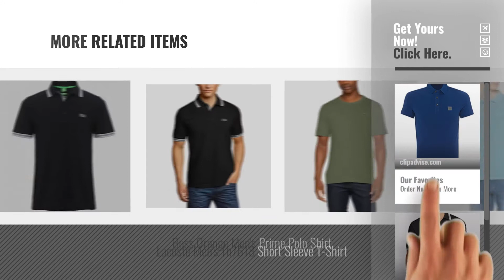Top 10 Boss Polo Shirt [2018]: Boss Orange Men's Passenger Polo Shirt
New! 2019 Black Friday / Cyber Monday Hoodies & Sweatshirts Deals and Updates.

Black Friday / Cyber Monday Boss Orange Men's Passenger Polo Shirt by Boss Orange

Black Friday / Cyber Monday Hugo Boss - Men's Paddy Pro Polo Shirt. Short Sleeve. Modern Fit by Hugo Boss -

Black Friday / Cyber Monday BOSS Green Men's Paddy Polo Shirt by BOSS Green

Black Friday / Cyber Monday Boss Orange Men's Pascha Polo Shirt by Boss Orange

Black Friday / Cyber Monday Lacoste Men's Polo Shirt by Lacoste

Black Friday / Cyber Monday Hugo Boss - Mens Long Sleeve Paddy Polo Neck Shirts In Multiple Colours and Sizes by Hugo Boss -

Black Friday / Cyber Monday Hugo Boss - Men's Paddy Pro Polo Shirt. Long Sleeve. Modern Fit by Hugo Boss -